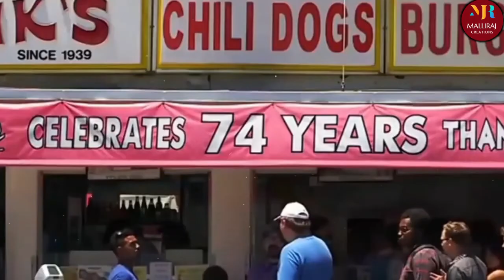అత్యంత బద్ధకస్తులు వాళ్ల బద్దకంతో వాళ్ళు చేసిన పనులు 9 Most Lazy People In World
Welcome to ♥ MalliRaj Creations Channel♥